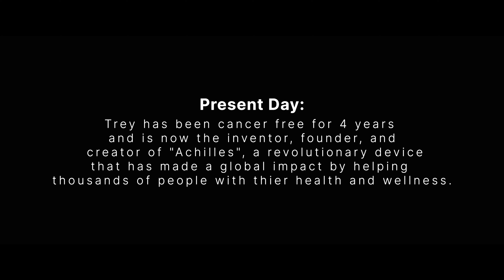A Short Sony ZV-E1 Film | Cancer Can’t Break Me.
A client named Trey Villareal has a great story that transformed his life. I'm blessed to be able to capture a moment in time to see how he turned out after cancer. Everything was shot with the Sony ZV-E1 and interview shots had b cam as Sony A7IV.

GEAR USED IN VIDEO:
ZV-E1 + 35mm GM 1.4 + 70-200mm GM MK 2
VideoMic NTG
Black Pro Mist 1/8

mattinfocus
whynotjru
mediabyastra

Gear I Use:
Camera Gear:
A7IV:
Tifften Black Pro Mist Filter:
24mm 1.4 G Master:
NT-1 Microphone
C-Stand:
Best Inexpensive Light:
Best Sony Zoom Lens:
Best Shotgun Mic: